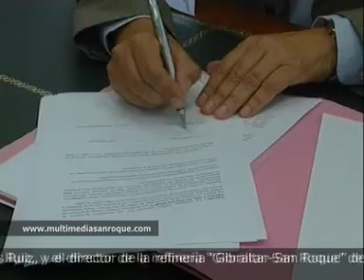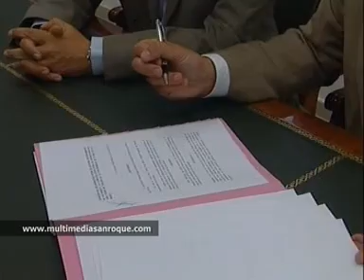CONVENIO CURSOS DE VERANO